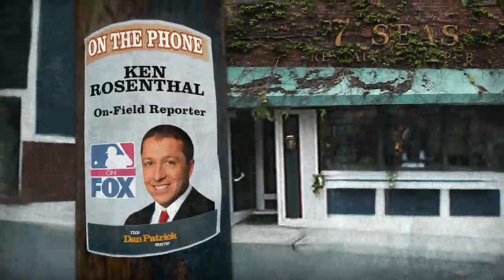Ken Rosenthal on The Dan Patrick Show 5/20/13